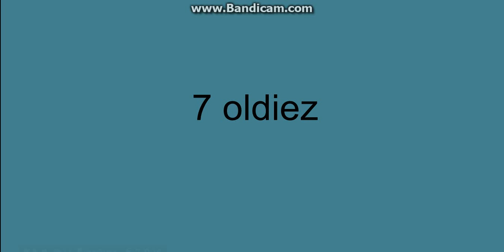PTTGTBT Intro: UPDATED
I got this from uncopywrighted music place. HOPEFULLY it is uncopywright stuff But just in case i set it to "Creative" and not "Standard"